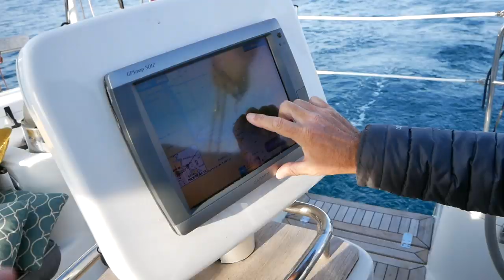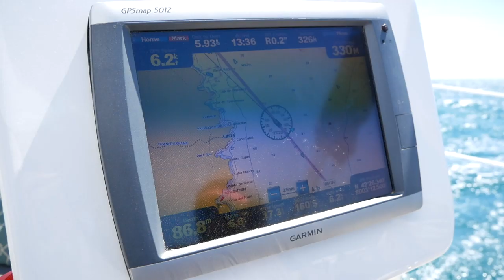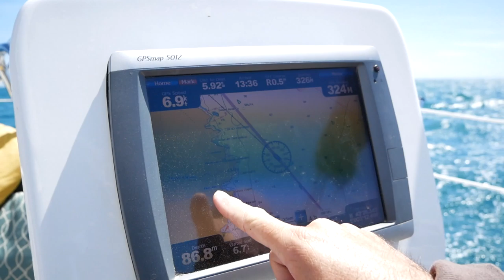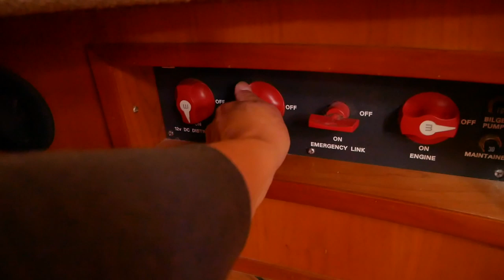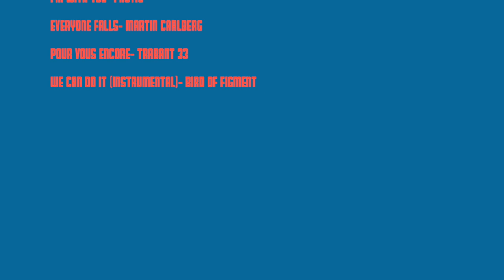It's Time For A Change... (and a SNEAK PEEK at the FRENCH CANALS) | Sailing Ruby Rose Ep 96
We finally cross the Spain/France border and find ourselves in the gorgeous villages of Port Vendres and Collioure. Plus- a sneak peek at what's coming up this season, including our time in the French canals!

Cheers,
Nick & Terysa